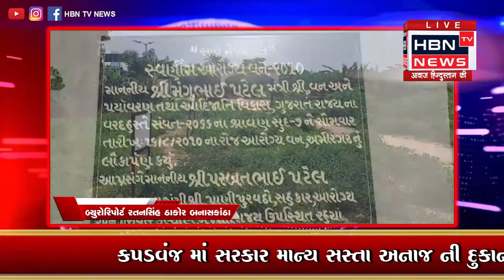અમીરગઢ નું સ્વર્ણમ આરોગ્ય વન બન્યું શોભાના ગાંઠીયા સમાન || HBN TV NEWS